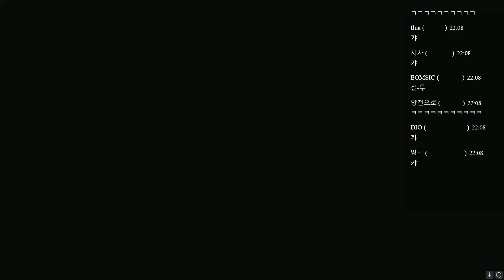멀럭킹의 위쳐 (53)